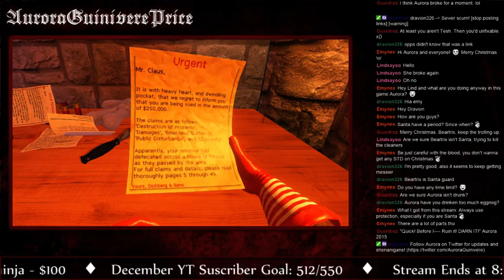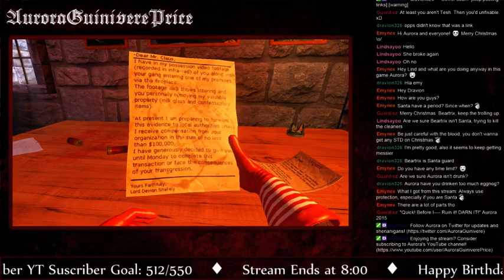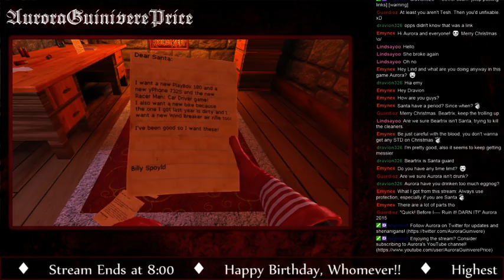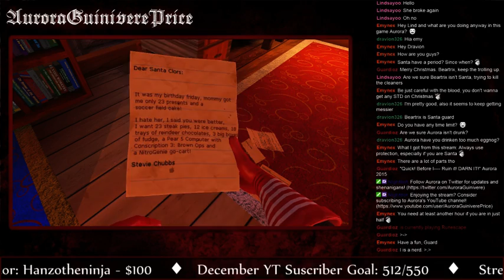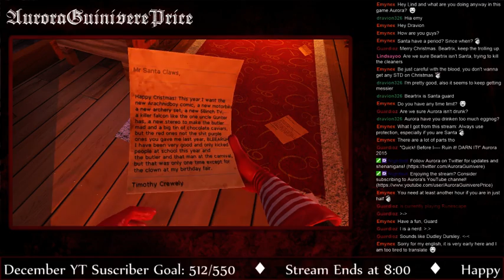The Spoopy Santa Hour: Viscera Clean Up